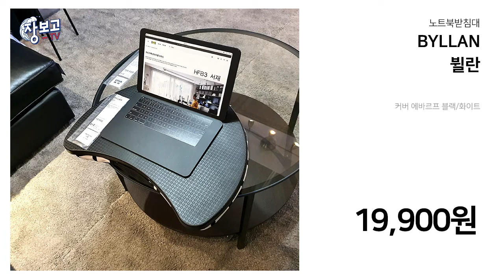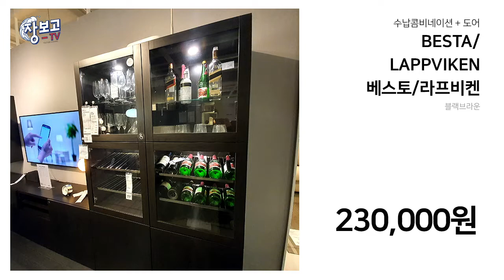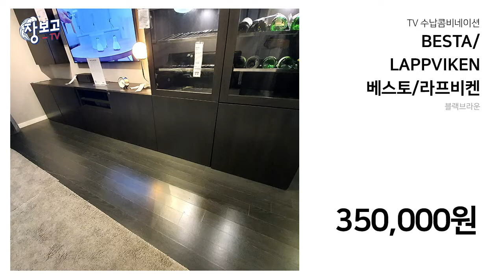이케아 추천 쇼룸 모아보기 #11 / 모던하고 차분한 디자인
안녕하세요! 장보고TV 입니다.

이번 시간에는 인테리어 따라하기 좋은 이케아 추천 11번째 쇼룸에 대해서 알려드리겠습니다.

모던하고 차분한 디자인

Byllan 뷜란 : 노트북받침대
Dejsa 데이사 : 팬던트등
Lack 라크 : 벽선반유닛
Burvik 부르비크 : 보조테이블
Sanela 사넬라 : 반암막 커튼 한쌍
Kinik 쉬비크 : 2인용소파+긴의자 콤비네이션
Stoense 스토엔세 : 단모러그
Fyrtur 퓌르투르 : 암막블라인드
Ekero 에케뢰 : 암체어
Ylavali 윌발리 : 담요/슬로우
Ullerslev 울레르슬레브 : 천연모피(양)
Hugad/Betydig 후가드/베튀들리그 : 커튼봉
Vittsjo 빗셰 : 커피테이블
Sanela 사넬라 : 쿠션커버
Fjadrar : 쿠션패드
Simrishamn 심리스함 : 플로어 스탠드
Hilja 힐리아 : 커튼 한쌍
Besta/Lappviken 베스토/라프비켄 : TV수납콤비네이션
Besta Lappviken 베스토 라프비켄 : 거실 수납 콤비네이션
Vaxmyra 박스뮈라 : LED스폿조명 2개
Besta 베스토 : 주류선반대6구
Besta/Lappviken 베스토/라프비켄 : 수납콤비네이션+도어
Symfonisk 쉼포니스크 : Wifi 책장 스피커
Simrishamn 심리스함 : 탁상스탠드
Barometer 바로메테르 : 천장트랙조명5등

BGM 출처